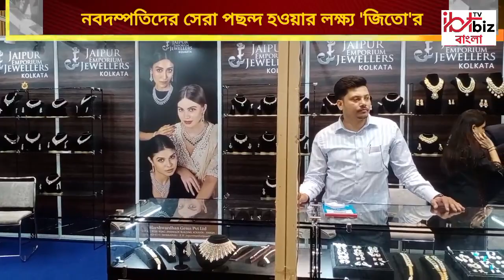Kolkata: বিয়েতে কী পড়বেন, কী কিনবেন? চিন্তা নেই, সব সমস্যার সমাধান দিচ্ছে জিতো | Bangla News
Kolkata: বিয়েতে কী পড়বেন, কী কিনবেন?  চিন্তা নেই, সব সমস্যার সমাধান দিচ্ছে জিতো। সামনেই বিয়ে? বিয়ে নিয়ে চিন্তিত? বিয়েতে কী পড়বেন তা এখনও ঠিক করতে পারেননি? চিন্তা নেই আপনাদের জন্য সুখবর নিয়ে এসেছে Jain International Trade Organization  বা জিতো। | Bangla News